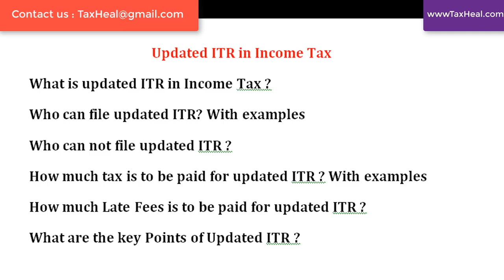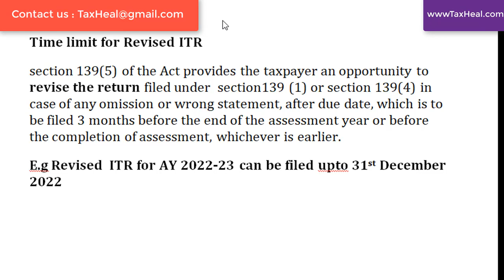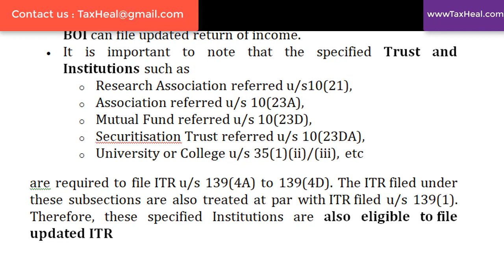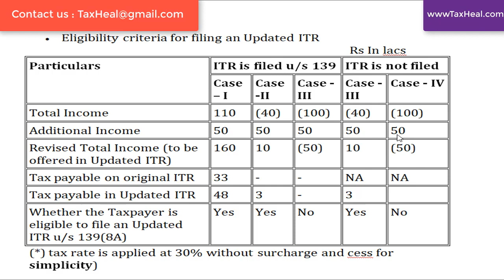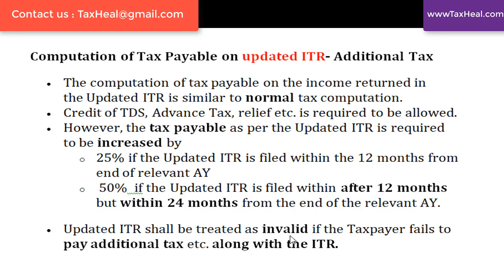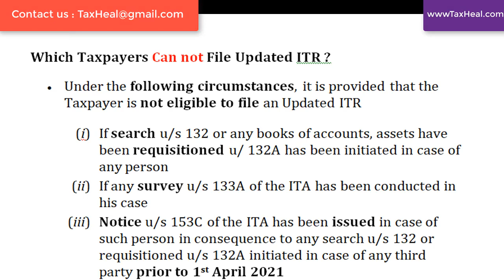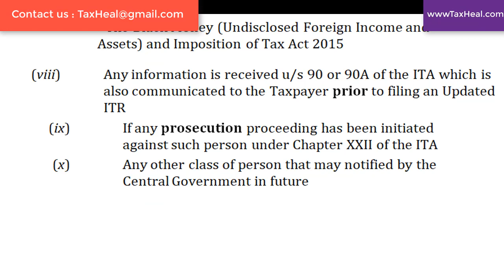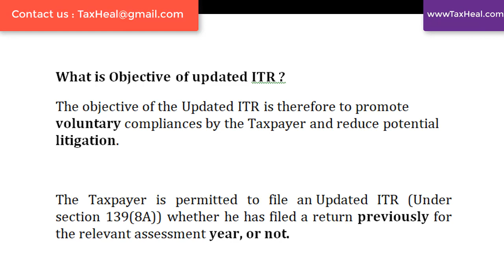UPDATED ITR I FILE ITR OF LAST 2 YEARS AFTER EXPIRY OF DUE DATE I CA SATBIR SINGH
The Taxpayer is permitted to file an Updated ITR whether he has filed a return previously for the relevant assessment year, or not.

Summary
0:00 Updated ITR in Income Tax
0:41 What is the Time limit for Filing ITR / Original ITR ?
1:15 What is the Time limit for Belated ITR ?
1:49 What is the Time limit for Revised ITR ?
2:20 What is an Updated ITR in Income Tax Act of India ?
3:03 What is the Time Limit to file updated ITR  ?
3:26 Who can filed Updated ITR ?
3:58 When Updated ITR can not be filed  ?
4:41 What are examples of Updated ITR filing ?
5:56 Whether Updated ITR can be filed in case of Loss in original ITR or Loss is reduced by filing updated ITR ?
6:27 How to Compute  Tax Payable on updated ITR ?
7:23 what are examples of Tax calculation under updated ITR ?
8:30 Which Taxpayers Can not File Updated ITR ?
10:12 Whether updated ITR can be filed if Assessment is pending ?
10:43 What is Late Fees for filing updated ITR ?
11:10 Whether updated ITR can be filed if mistakes in original ITR was not bonafide ?
11:27 Whether updated ITR can be revised ?
11:36 Whether taxpayer can be prosecuted if updated ITR is filed ?
12:03 What is Objective of updated ITR ?
12:25 Download Provisions of Income tax Act on updated ITR

The objective of the Updated ITR is therefore to promote voluntary compliances by the Taxpayer and reduce potential litigation.

Thus Any person whether or not he has furnished a return of income for an assessment year can file an UpdatedITR. Therefore, an Individual, Firm, LLP, a Company or AOP or BOI can file updated return of income

• The computation of tax payable on the income returned in the Updated ITR is similar to normal tax computation.
• Credit of TDS, Advance Tax, relief etc. is required to be allowed.
• However, the tax payable as per the Updated ITR is required to be increased by
o 25% if the Updated ITR is filed within the 12 months from end of relevant AY
o  50%  if the Updated ITR is filed within after 12 months  but within 24 months from the end of the relevant AY.
• Updated ITR shall be treated as invalid if the Taxpayer fails to pay additional tax etc. along with the ITR.

Updated ITR can not be filed if If any proceeding for assessment, reassessment and/or revision is pending or same is completed u/s 143(2) or 147 or 263 for any AY

Updated ITR can not be filed If any of the following information is in possession of the AO which is communicated to the Taxpayer prior to filing of an Updated ITR

- Smugglers and Foreign Exchange Manipulators (Forfeiture of Property) Act 1988,
- Prevention of Money
– Laundering Act,2002, or
- The Black Money (Undisclosed Foreign Income and Assets) and Imposition of Tax Act 2015